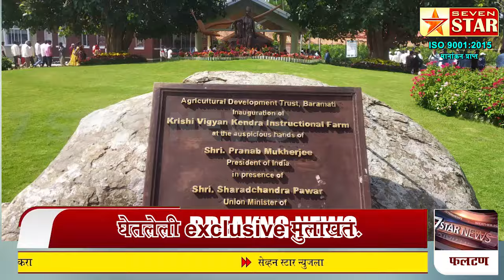At Baramati येथील कृषी प्रदर्शना दरम्यान राजेंद्र दादा Pawar # यांची घेतलेली exclusive मुलाखत